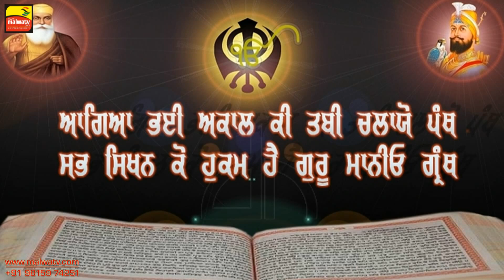THE LAST PRAYER of Late S. SHAMSHER SINGH DHILLON || from LEELAN MEGH SINGH || Full HD